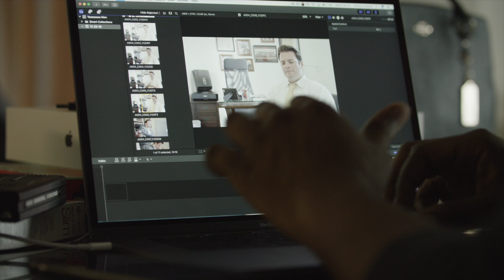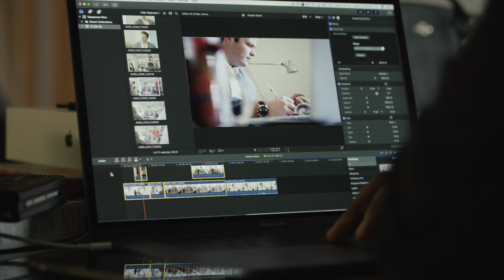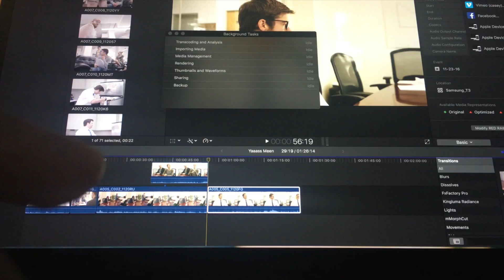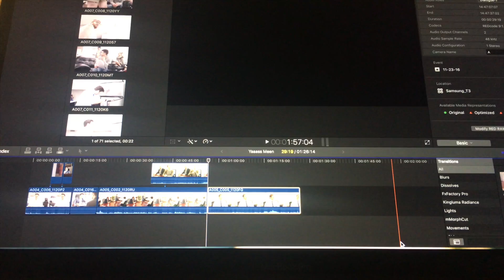Macbook Pro (2016) - Real world use! (Video Editing)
Figured I'd do this quick video showing what editing (with Final Cut Pro x) is like with 5k footage on the new MacBook Pro. Not really a review or scientific test just a brief edit.

Also it should be stated that although I'll be buying a usb-c hub its not entirely necessary considering you can buy a usb-c cable to replace almost any that currently plug into your current peripherals. I bought cables that plug into my external HD's for about $10. I'll state it again. DONGLES ARE NOT NECESSARY.

Hope this helps anyone with any concerns about editing on the new machines. Granted I know this was a simple edit and things can get more intense, but other projects I've done on this machine with some 3d animations have shown the same performance.